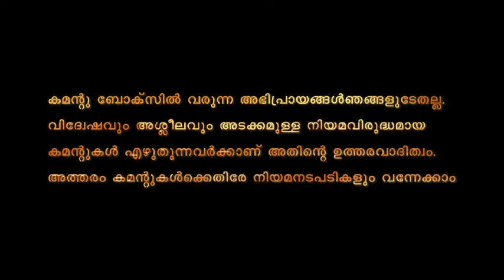പ്രതികൾ ഉന്നതർ, FIR ഇടാൻ വിസമ്മതിച്ച് പോലീസ്... | SP Sujith Das | Ponnani Police Station